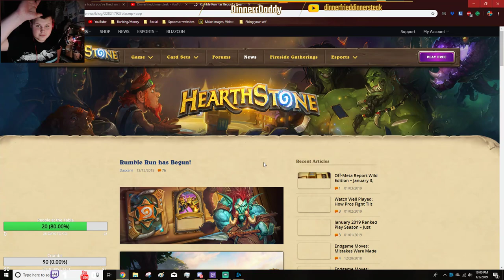Hearthstone Uncut #21 - Rakastan Rumble - 2019